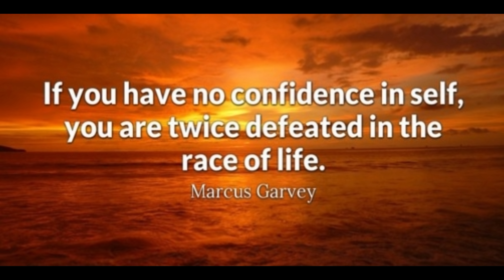പുച്ഛിക്കുന്നവരോട് പോയി പണിനോക്കാൻപറ | 3 steps to avoid Negative comments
Hello guys!
Hope that all of you are fine.
It's a small motivation video explaining some important things you can do for escaping and to become confident over negative persons and their comments.

Nithin Youtuber
kerala youtuber
malayalam vlogs
malayalam youtuber
malayalam motivation
negative comments
life hacks